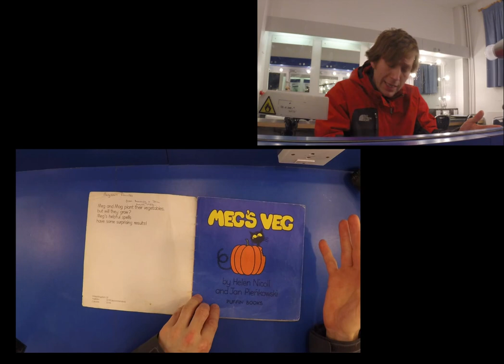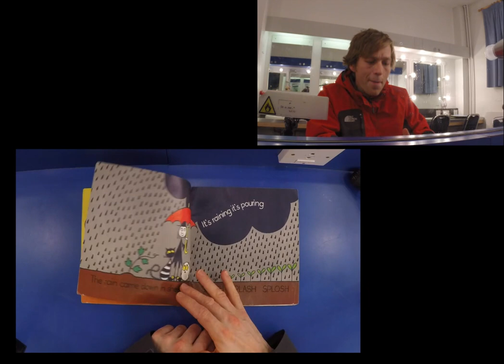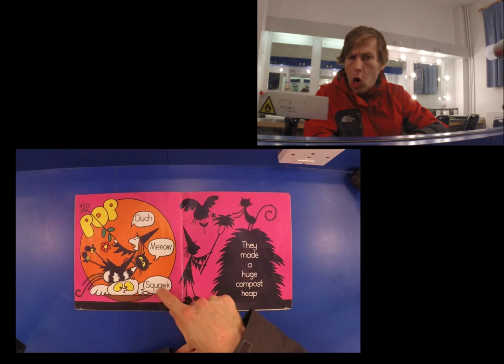Speedy Read #31 Meg's Veg by Helen Nicoll & Jan Pienkowski, read by Ben Faulks